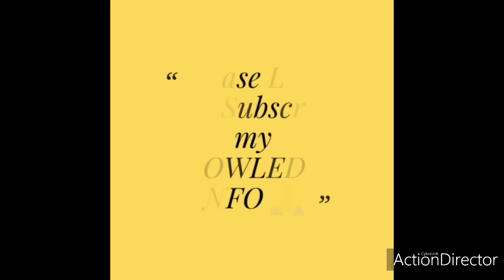INDIAN UNION MINISTER MR PRAKASH JAVADEKAR SAID ABOUT RAHUL GANDHI JI|INDIA UPDATES|CORONA UPDATES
Prakash Keshav Javadekar (born 30 January 1951) is an Indian politician. He is a member of the Bharatiya Janata Party (BJP) and currently serving as the Minister of Environment, Forest and Climate Change and Minister of Information and Broadcasting.

He was elected to the upper house Rajya Sabha as a Member of Parliament from Maharashtra in 2008, and re-elected from Madhya Pradesh in 2014.[1][2]

Following the victory of the Bharatiya Janata Party in the 2014 Indian General Election, he was appointed Minister State (Independent Charge) for Environment, Forests and Climate Change by Prime Minister Narendra Modi. He is also a Minister of State for Parliamentary Affairs,[3] and briefly held the portfolio of Information and Broadcasting.
Active in politics since his college days, Javadekar was a member of ABVP, the student union. During the Emergency declared by Prime Minister Indira Gandhi between 1975–77, Javadekar participated in student movements against the government. During this period, he led a satyagraha non-violent movement in Pune and was arrested for several months.

From 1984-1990, he was a National Secretary and then General Secretary in the Bharatiya Janata Yuva Morcha. In 1989, he was appointed State Secretary and Campaign Chief of the Bharatiya Janata Party in Maharashtra, a position he held till 1995. Javadekar was elected to the Maharashtra Legislative Council between 1990 and 2002. He also occupied the positions of the Executive President of the State Planning Board and then Chairman of the Task Force on IT in the Government of Maharashtra.

In 2008, he was elected to the Rajya Sabha as a Member of Parliament from Maharashtra. He was re-elected from Madhya Pradesh in 2014.

Following the victory of the Bharatiya Janata Party in the 2014 Indian General Election, he was appointed Minister State (Independent Charge) for Environment, Forests and Climate Change by Prime Minister Narendra Modi. He was also appointed as a Minister of State for Parliamentary Affairs.[3] He led the Indian delegation to the 2015 United Nations Climate Change Conference.

Between May to November 2014, he was also Minister of State for Information and Broadcasting.[4] After taking charge of his ministry, Javadekar notably said that “the media itself suffices for self-regulation. Institutions are important for the functioning of democracy and priorities would be worked out after due consultation with the stakeholders”.

Javadekar is now the Human Resource and Development Minister of India and also a veteran spokesperson of the Bharatiya Janata Party. Before becoming a National Spokesperson, he was also a Spokesperson for the Maharashtra BJP. He has also previously in-charge of the BJP's Economic Forum and Cells related to the economy.

Javadekar is an official spokesperson of the BJP.